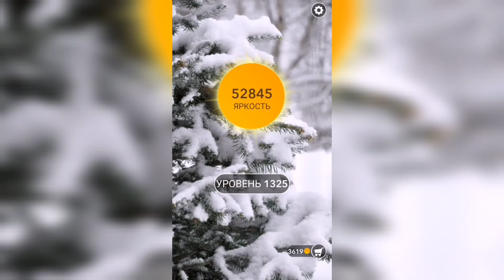Word / Слово Крест: Поиск русского кроссворда / Уровень 1325